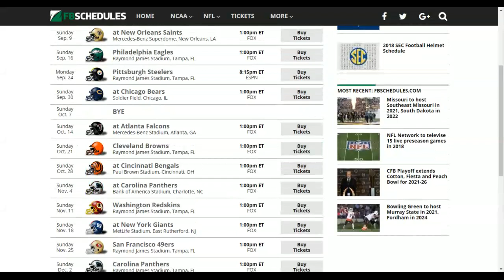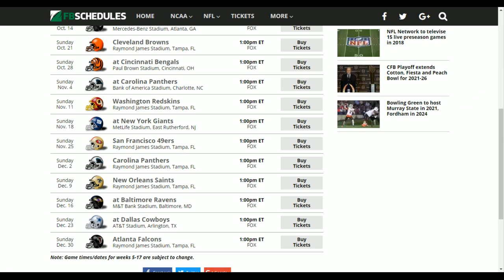Sports Predictions Episode #6: Tampa Bay Buccaneers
The noise at the beginning was me plugging my phone into my computer